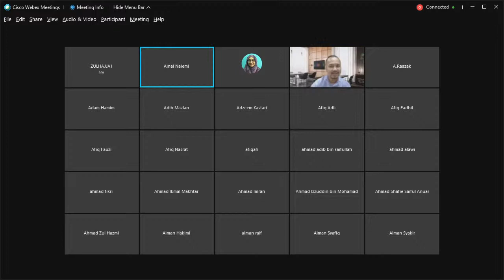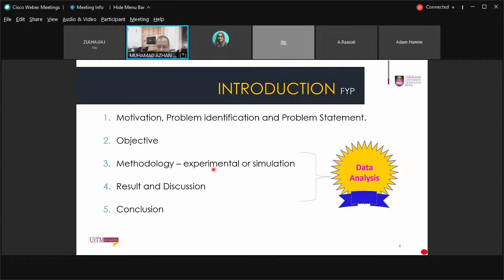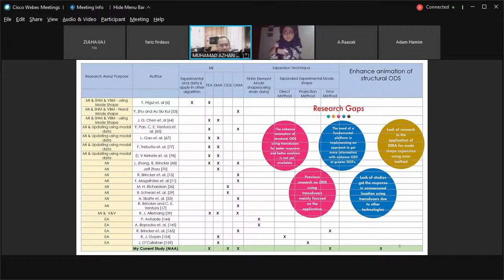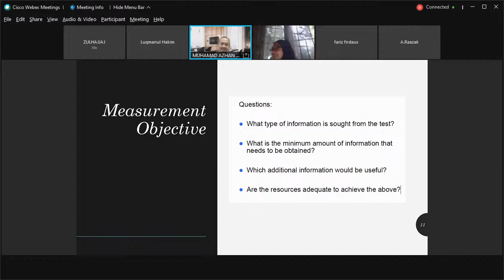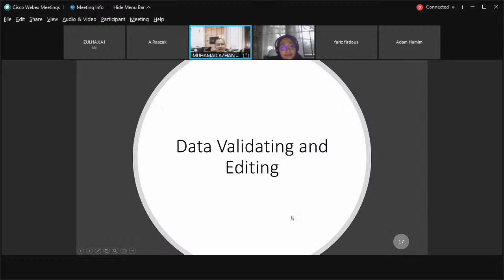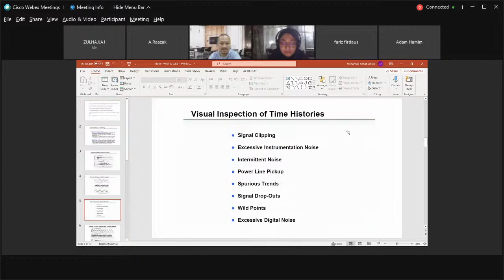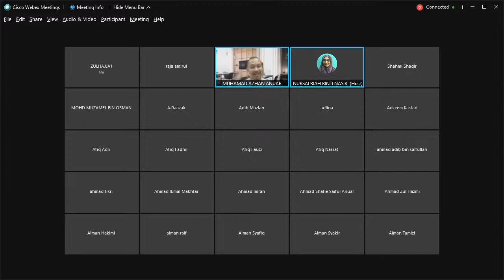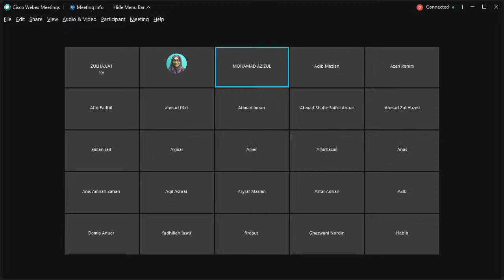FYP 2 BRIEFING 3